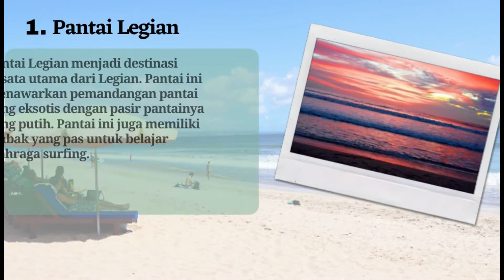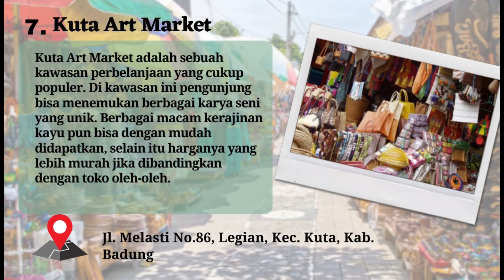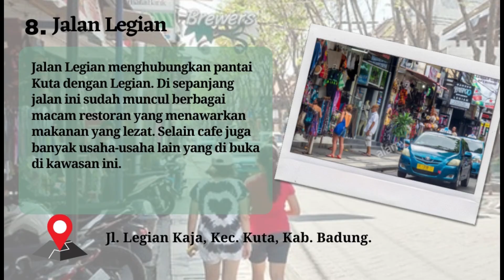8 Tempat Wisata di Legian Bali Terbaru 2022 Surga Hiburan Terpopuler Harus Dikunjungi Saat Liburan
8 tempat wisata di Legian Bali terbaru 2022 surga hiburan yang harus dikunjungi saat liburan

1. Pantai Legian
2. Pura Dalem Penataran Desa Adat Legian
3. Pura Dalem Kahyangan Legian
4. Monumen Ground Zero Bali
5. Dream Museum Zone
6. Pandora Experience Escape Room Bali
7. Kuta Art Market
8. Jalan Legian